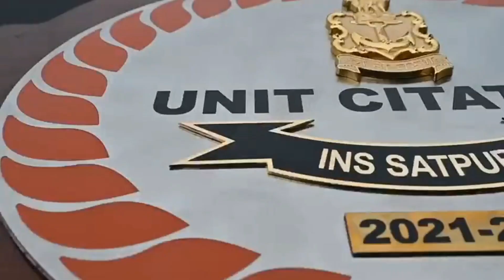Indian Navy Warship INS SATPURA Shivalik-Class Frigate completes 12 Years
12 years young today. Swift, Stealthy, Strong & Spirited, INS Satpura continues her service to the Indian Navy. An indigenously designed and built multi-role guided missile stealth frigate, INS Satpura was commissioned on 20 August 2011.

The ship’s core values "Resolve Pride Courage" embody her steadfastness to achieve missions in battle or peace.  In recognition of her indefatigable spirit, combat readiness and mission accomplishment, she was awarded Unit Citation by the CNS in 2022.